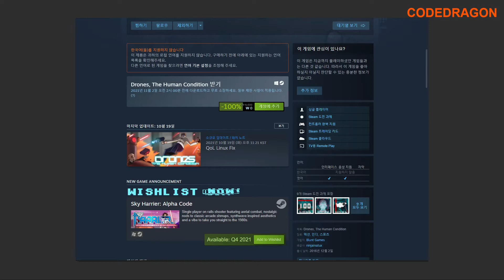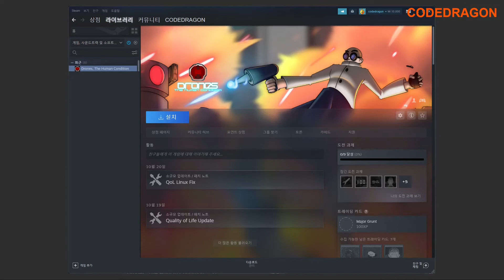₩6,500 가 ₩0(FREE) Drones, The Human Condition 드론, 더 휴먼 컨디션 FREE 무료 소장하기; 스팀 Steam 한시적 무료 Get free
● ₩6,500 가 ₩0(FREE) Drones, The Human Condition 드론, 더 휴먼 컨디션 FREE 무료 소장하기; 스팀 Steam 한시적 무료 Get free copy

CODEDRAGON Steam FreeGame 스팀 게임 무료 The Human Condition